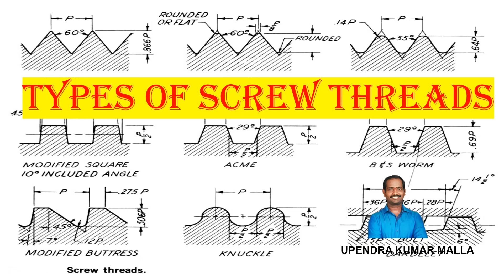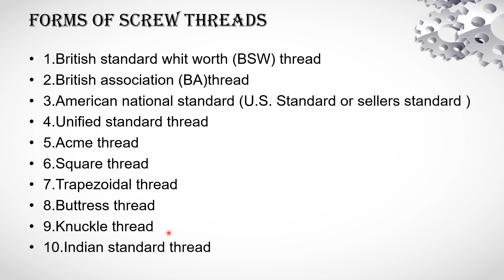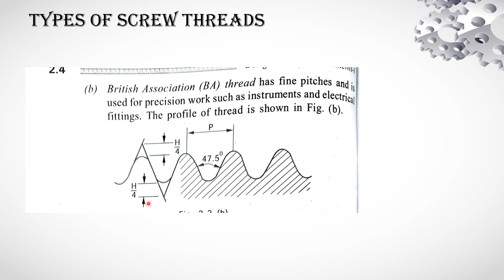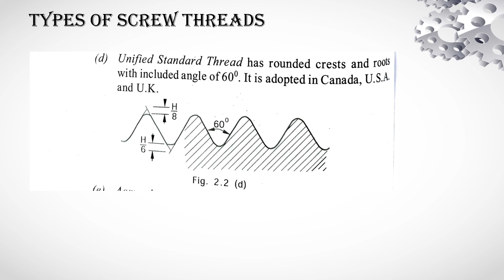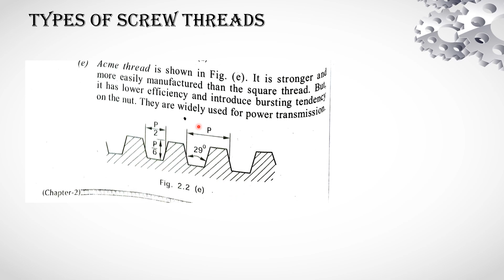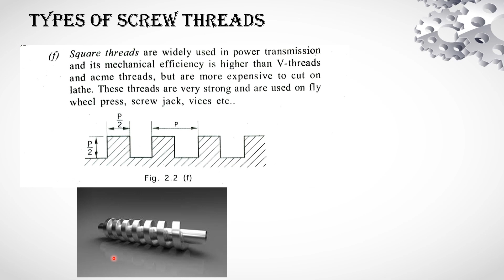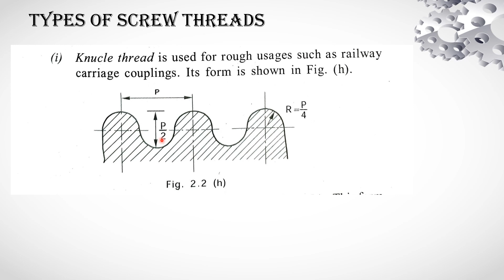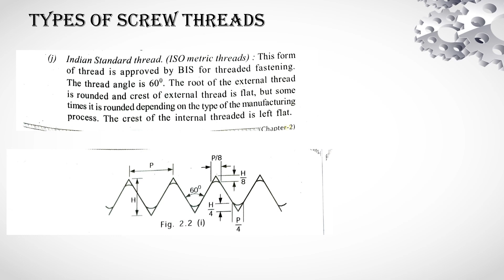Types of screw threads telugu lecture